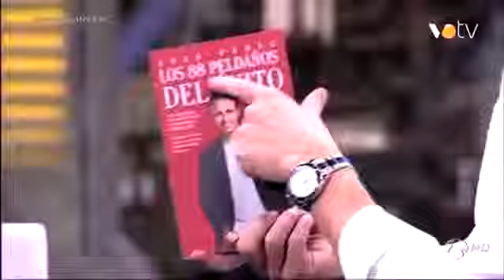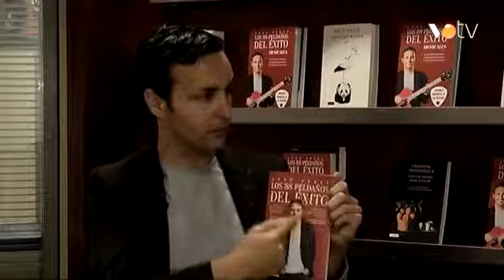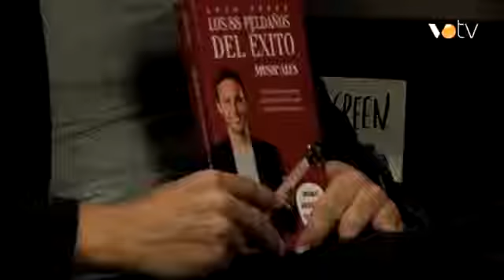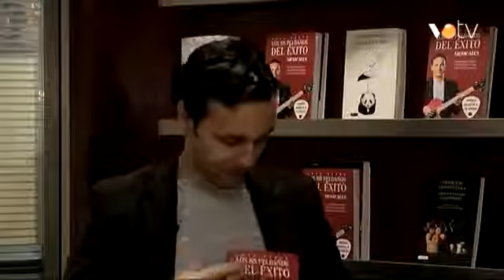VOTV Viure des de l'essència 33 Anxo Pérez, emprenedor